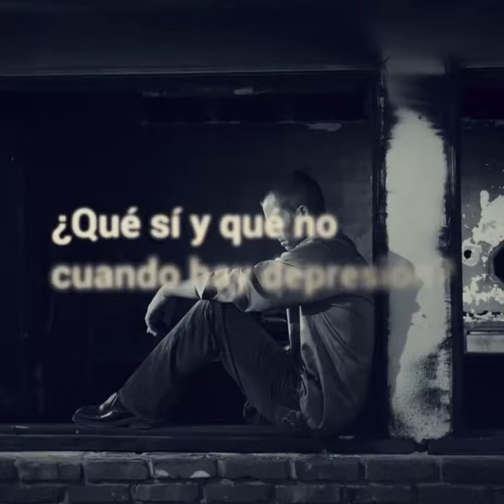¿Cómo ayudar a alguien con depresión?